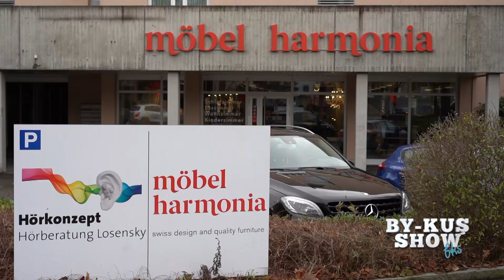Bykus Show25.01.2020 Bölüm 372 Part 2